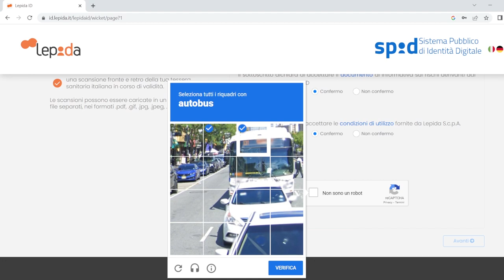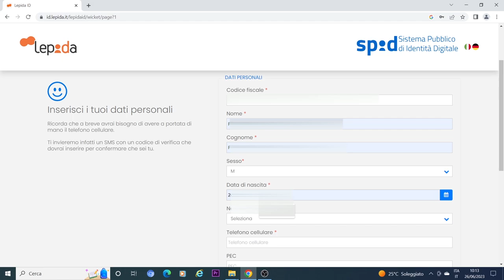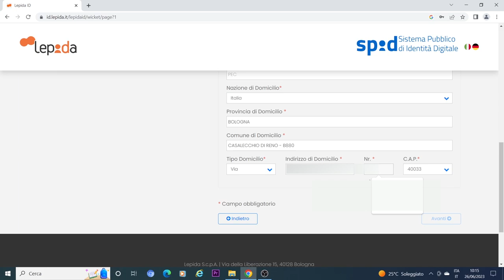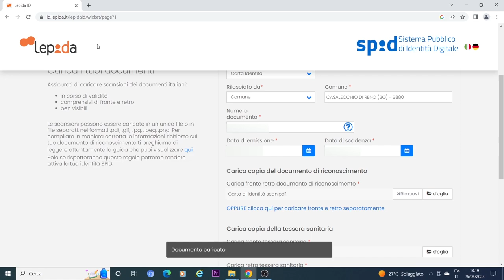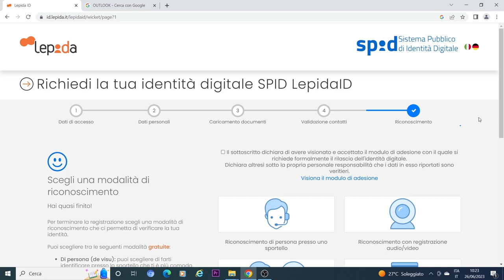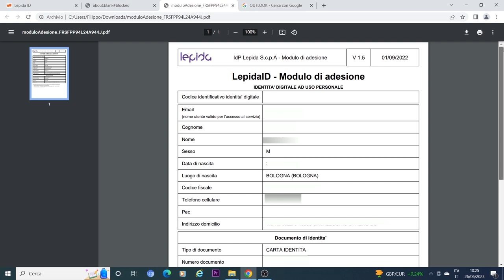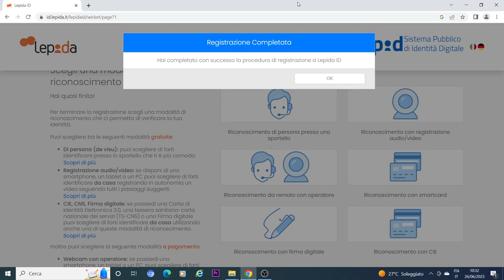Spid Lepida: come richiederlo